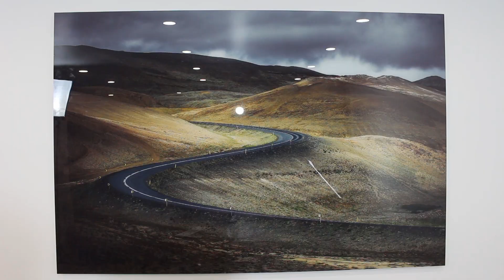Maxime Tardif agent immobilier rencontre Benoit Chalifoux auteur du livre être a son meilleur ❤️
Maxime Tardif agent immobilier rencontre  Benoit Chalifoux auteur du livre être a son meilleur ❤️. Il nous parle de soft skills, de confiance en soi et on parle de business !

On parle également de:

+ intelligence émotionnelle
+ soft Skills
+ son parcours de vie

L'Équipe Tardif, Équipe #1 chez Royale Lepage au Québec est fière de vous présente cette entrevue !

Benoît est un spécialiste en relation humaine. Que ce soit en succès d’entreprise, en intelligence émotionnelle et même en relation dans un couple, la conversation prend plusieurs directions intéressantes. Le conférencier vient également nous parler des vrais endroits où les employeurs vont voir pour trouver le meilleur candidat. Une entrevue en compagnie d’un éternel optimiste qui aime voir les autres heureux et qui donne envie de trouver plus de bon dans les choses.

Vous continuez à vous inscrire sur notre page YouTube. C’est très encourageant. Merci de laisser vos impressions sur nos différentes entrevues.

On vous remercie également de passer sur notre Instagram afin de connaitre à l’avance nos prochains invités.

Nous savons que vous allez aimer l’entrevue en compagnie de Benoit. Passez un très beau weekend et à lundi prochain!

Saisir sa chance : quand le sport rencontre l'entrepreneuriat de Hassoun Camara et Benoît Chalifoux. En vente partout

Vous nous aidez énormément quand vous partagez et parlez de notre show. Bienvenue aux Machines!